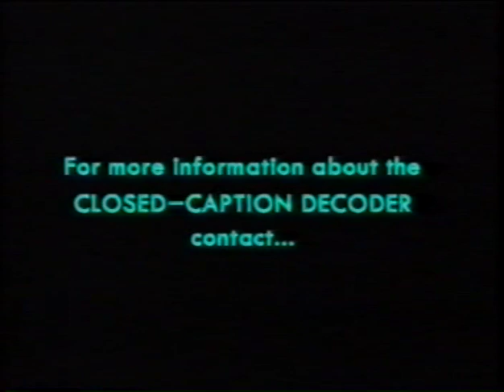"The Magic Sword: Quest for Camelot" UK VHS Trailer Reel (1998)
This movie is another bit of a guilty pleasure from my youth here. I remember loving it so much back then on video that I successfully got my Dad to take me to a Saturday morning matinee showing of the movie at the local cinema back then...then afterwards watched this video again after seeing the movie!

Nowadays I'm not as big a fan of this movie as I was back then (Pagemaster ftw! ;) ), but the animation's nice when it isn't glitchy and the two-headed dragon's fun, I suppose. The villain song's the absolute worst villain song ever though. D:

Anyhoo, CONTENTS! (also apologies for how stuttery things are often here):
1) Warner Home Video logo (1997+)
2) Closed Caption info
3) Trailer for "Air Bud" (Yes, a trailer for a Disney movie in a Warner Bros. VHS. Mmm-hmmm, for reasons unknown the first "Air Bud" was distributed in the UK by Warner Bros. and straight-to-video. No one bothered to edit the Disney stuff out of the trailer though, so it looks out-of-place. Not that it matters, I wouldn't touch this movie with a ten-foot poking stick)
4) Trailer for "Jack Frost" (This movie is terrible, but it doesn't stop Michael Keaton from being awesome.)
5) Trailer for "The King and I" (Errrrrrr...no. Just. No.)
6) VSC/BBFC U classification promo
7) BBFC classification title card for "The Magic Sword: Quest for Camelot"
8) Bugs Bunny eats a carrot in a void of absolute silence